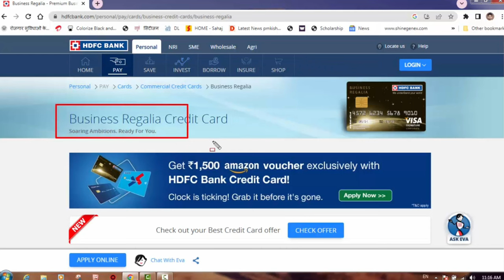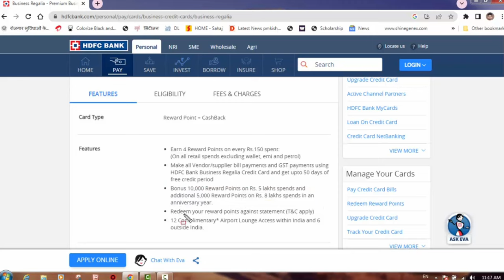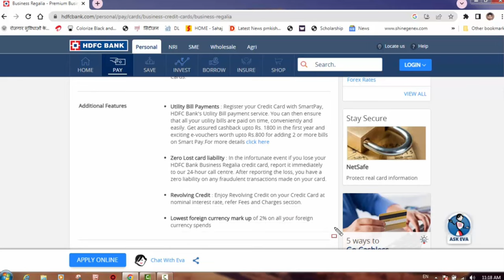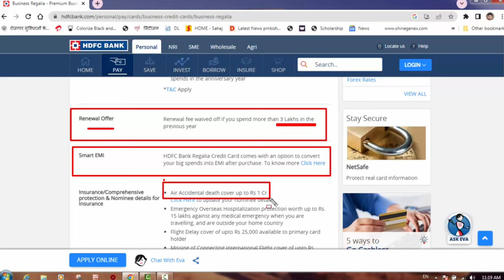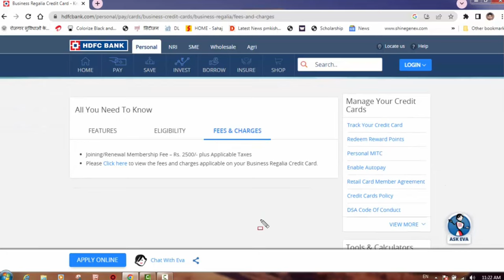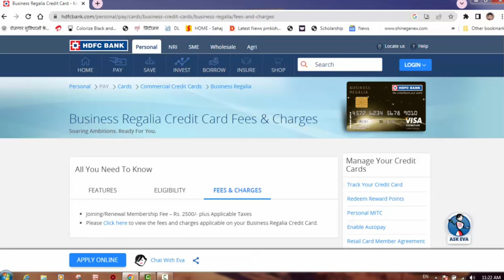HDFC Business Regalia Credit Card Full Details l Benifits l Charges l Technical Agent Vinod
Topic :-  HDFC Bank Business Regalia Credit Card Full Details .